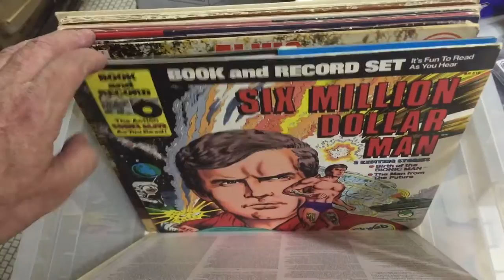Used Records Just In 7-15-15